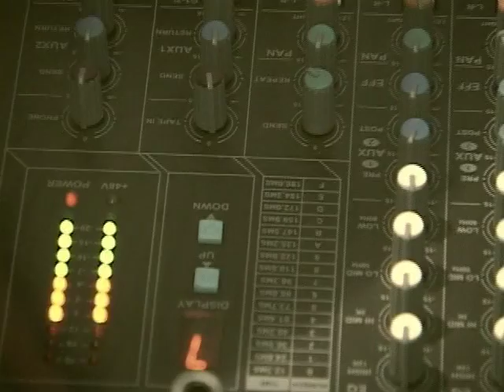Quinta Calle.mp4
Video clip Hip Hop
Dirección: Héctor Cobo Gómez
Fotografía: Juan Bone
Una Producción de Muscumuna Films